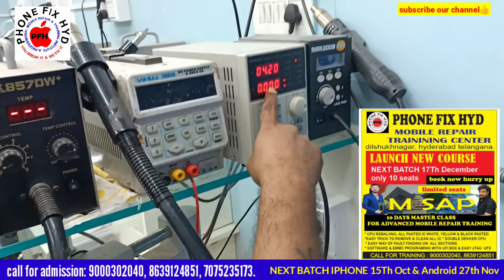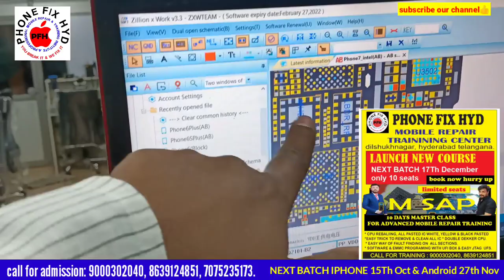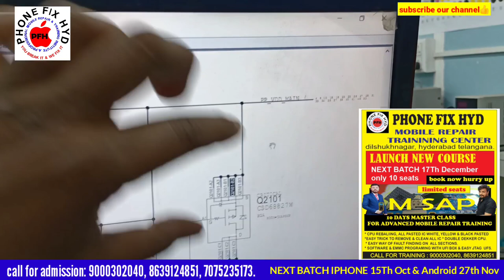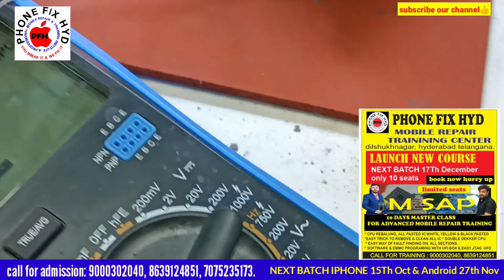SHORTING, HALFSHORTING & LEAKAGE कैसे हटाइये सिंपल ट्रिक से वीडियो देखो और 2मिंट में शॉर्टिंग हटाये